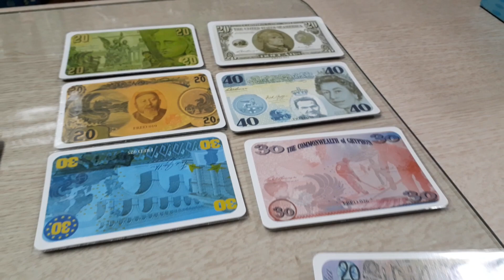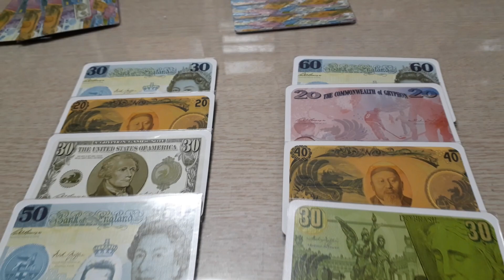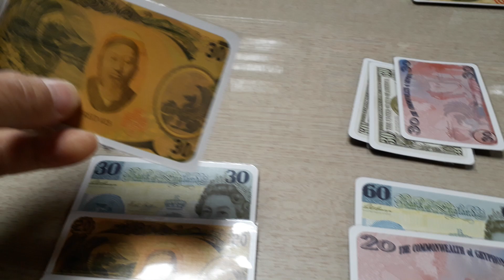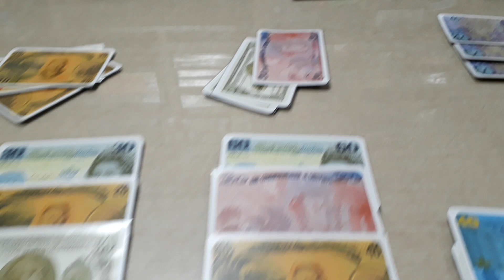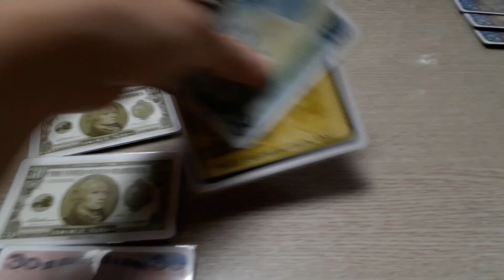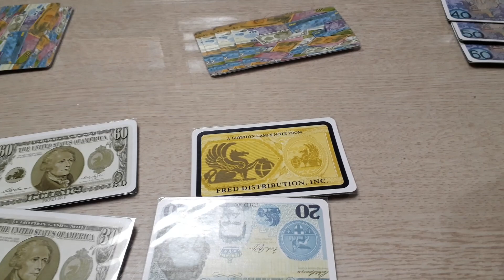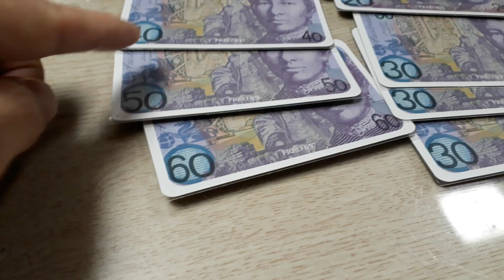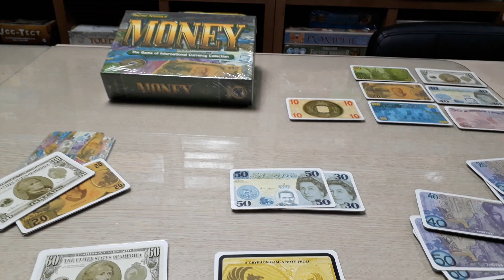Money boardgame/ 머니/ Reiner Knizia/ 라이너 크니지아/ card game/ 카드경매게임/ 3~5인